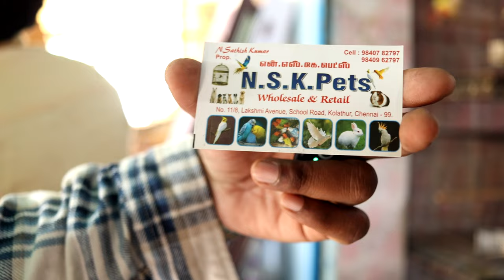ரூ.700 முதல் Birds For Sale | Chennai KOLATHUR PET Market | NSK PETS